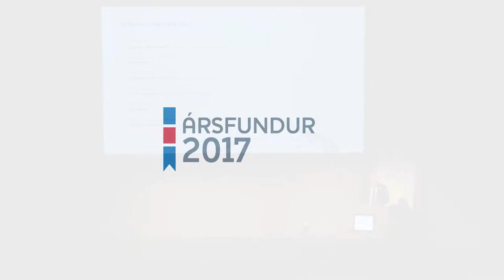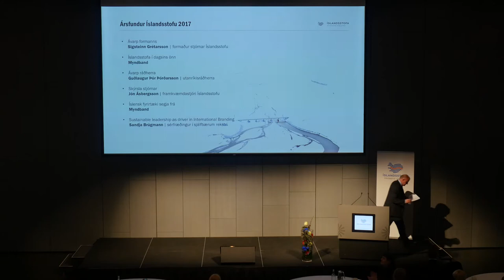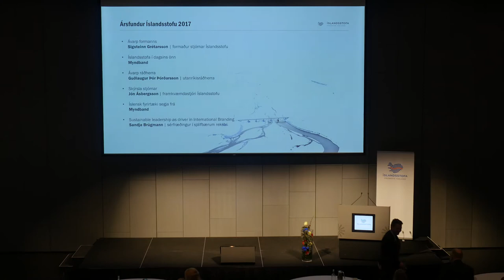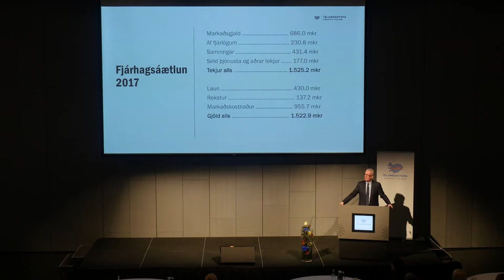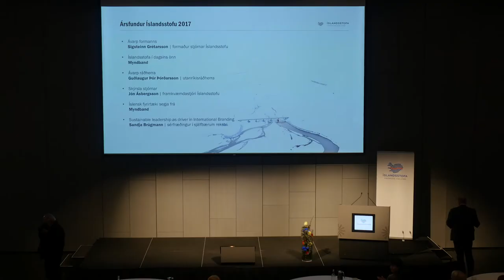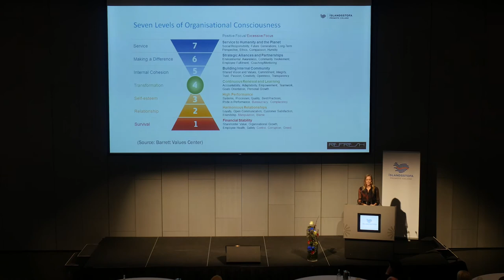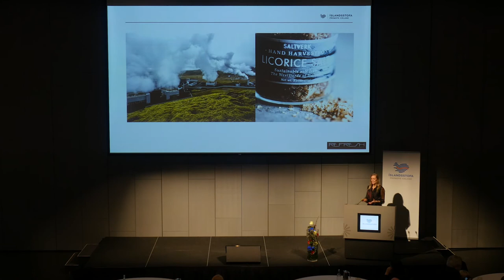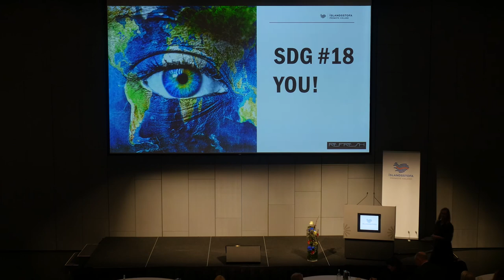Ársfundur Íslandsstofu 2017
Upptaka af ársfundi Íslandsstofu 2017.